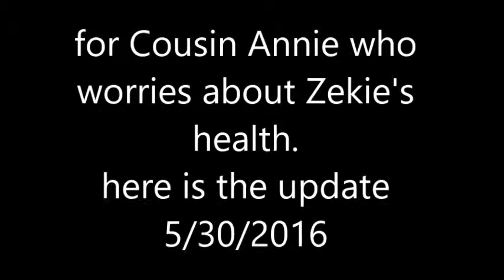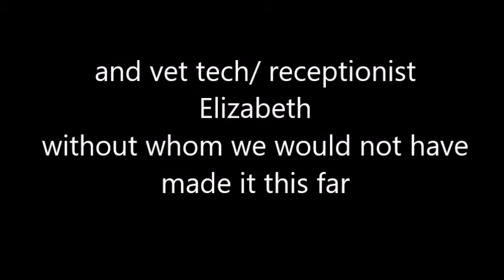Zekie's Health update 5 30 2016 for Cousin Annie filmed by Twombly Publishing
( where you can find the book "Horses and People Matching" for the best online price ) filmed this video. I hope you like it !